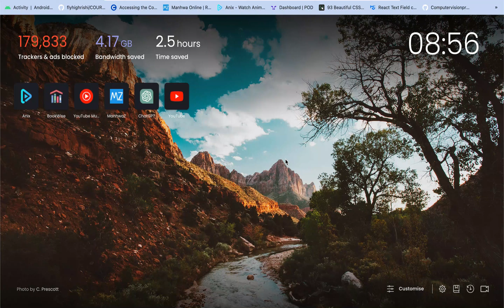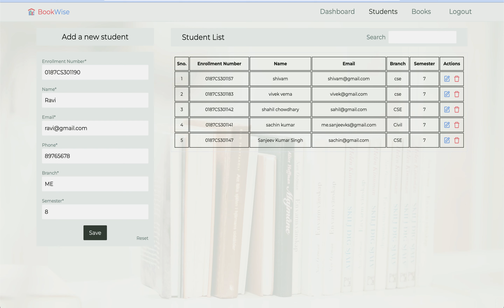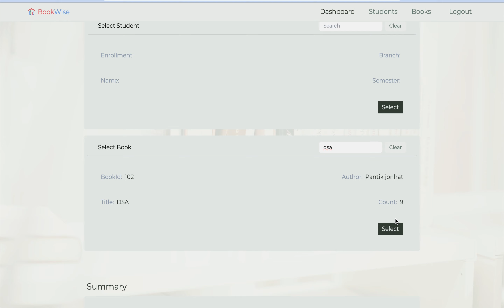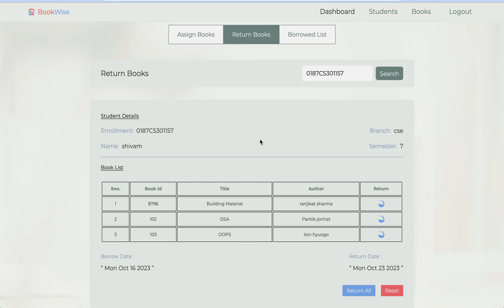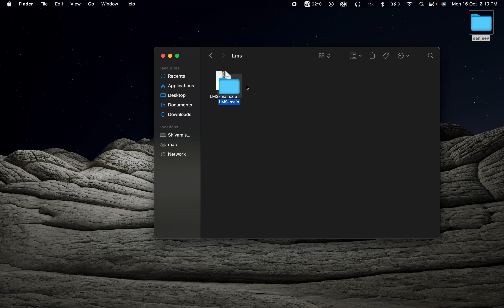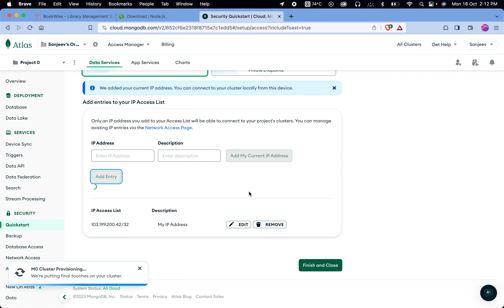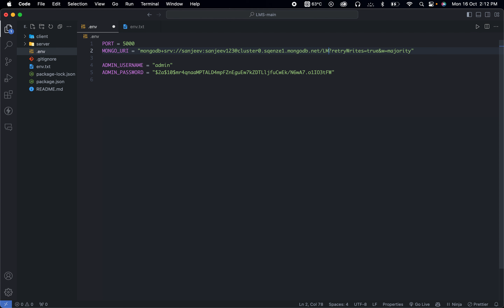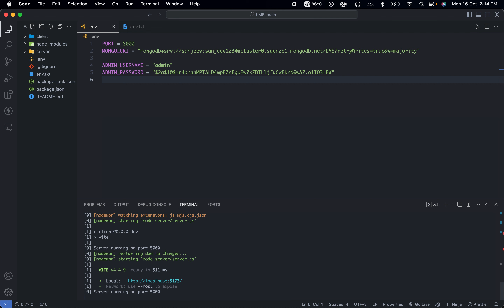Library Management System Project | MongoDB | MERN Stack | Complete Library Management Project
In this video, we have explained the library management system project. In this project, we are using MongoDB database, javascript, HTML, and CSS in the front end.

I have created this free-of-cost YouTube channel for computer science and information technology students. Through this channel, I have tried to explain some important topics simply.